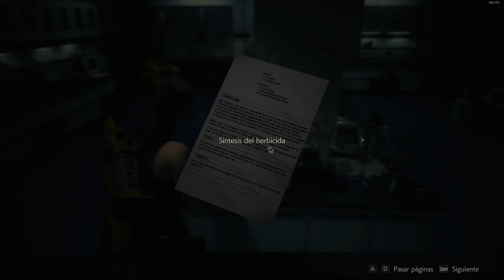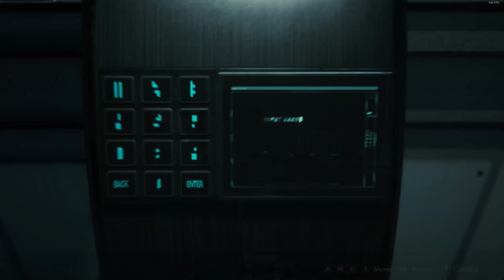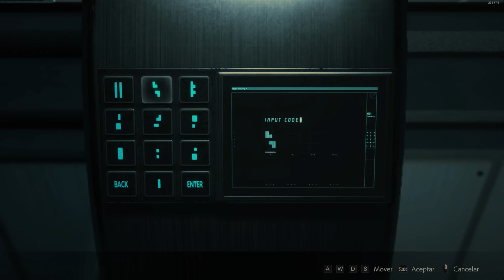Resident Evil 2 Remake || Ep. 9